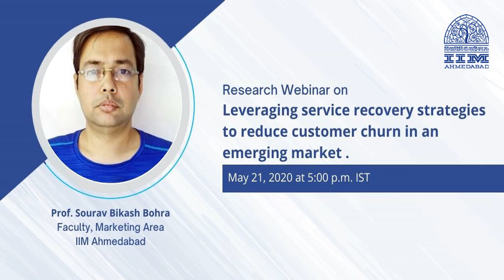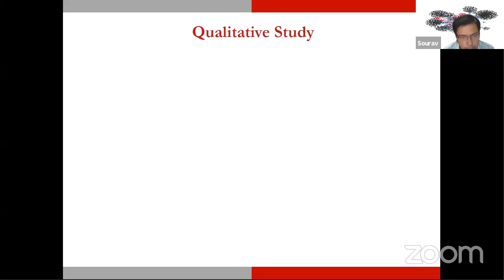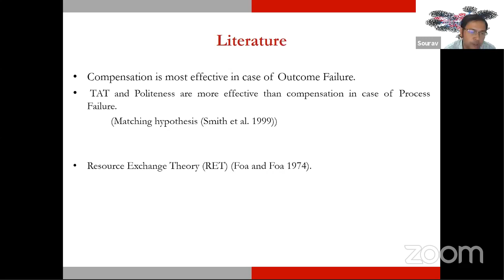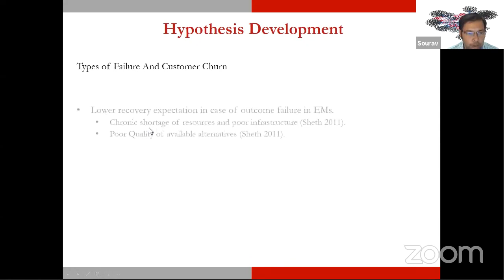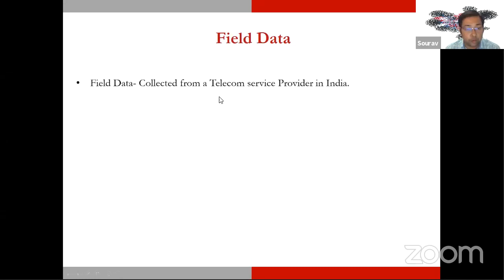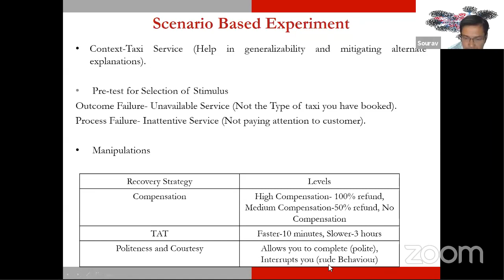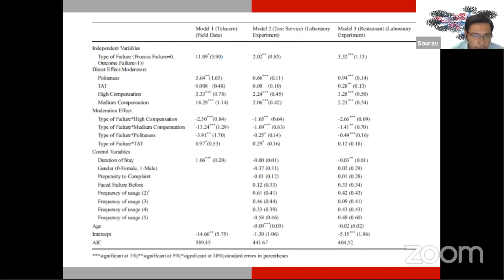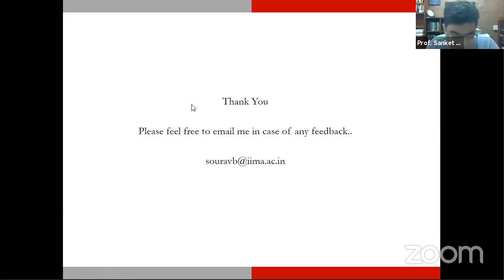R&P Seminar on Leveraging service recovery strategies to reduce customer churn in an emerging market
Abstract:
Building on the properties of emerging markets, we investigate how a firm should align its service recovery strategies with different types of service failure to reduce customer churn in an emerging market. Using resource exchange theory and a multi-method approach, we show that the conventional wisdom related to service recovery needs to be reevaluated in emerging markets. Our results show that process failures lead to a higher likelihood of customer churn compared to outcome failures in emerging markets. Investigating service recovery mechanisms, we find that compensation is more effective in recovering from process failures than in recovering from outcome failures in emerging markets. Similarly, employee behavior has a stronger impact on mitigating the ill effects of process failures than those of outcome failures. The study contributes to the literature on service recovery and resource exchange theory and provides managerial insights for the effective management of customer churn due to service failures in emerging markets.

About the Speaker:
Sourav Bikash Borah is Assistant Professor of Marketing at Indian Institute of Management (IIM), Ahmedabad, India. He earned his PhD in Marketing from IIM, Bangalore. His research interest includes service management strategy, supplier-relationships, and business strategies in emerging markets. He has published papers in multiple top-tier academic journals such as Journal of International Business Studies, Journal of the Academy of Marketing Science, Journal of International Marketing and Journal of Business Research. Prior to joining PhD, he worked in automobile as well as banking and financial sector.